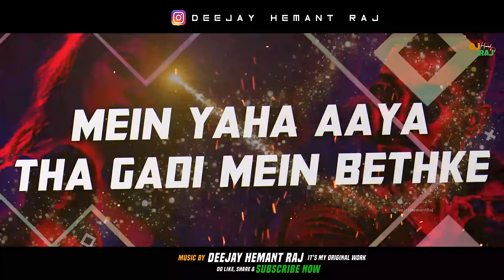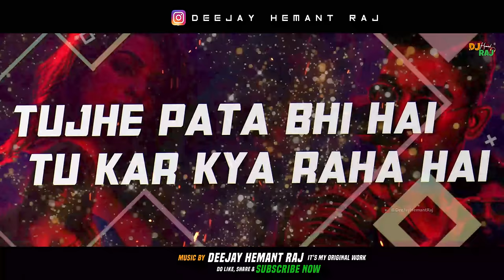Oo Antava..Oo Oo Antava (REMIX) Pushpa DJ Songs | DeeJay Hemant Raj | Allu Arjun Pushpa Bgm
Original Song Credits:
Song Name: Oo Antava..Oo Oo Antava
Singer: Indravathi Chauhan
Lyrics: Chandrabose
Choreographer: Ganesh Acharya

● Follow DeeJay Hemant Raj :
Your Query 📢
DeeJay Hemant Raj Songs,
DeeJay Hemant Raj DJ Songs,
Dialouges Remix Songs,
Bollywood Dj Remix Songs,
Funny Memes Songs,
Viral DJ Songs,
Instrumental Dj Songs,